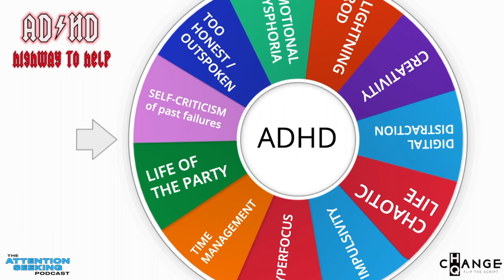THE ATTENTION SEEKING PODCAST - RICHARD BACON - TEASER TRAILER - FULL VERSION OUT NOW - ADHD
This is a teaser trailer for a very special edition of the podcast.
Richard Bacon very kindly agreed to be interviewed about ADHD and our meeting was fantastic.  What a lovely guy. So candid. So friendly,. So engaging.